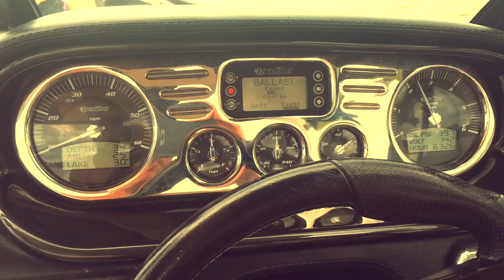Wake Surfing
The day I learned how to wakeboard/surf.